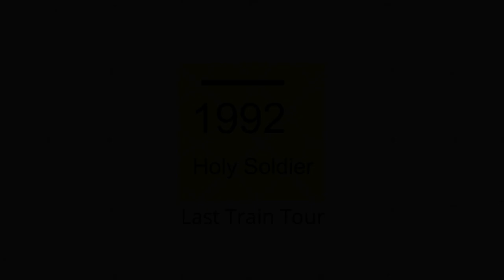Holy Soldier Live (1992 Last Train Tour)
TrackList
00:00 Lies
04:40 See no vil
10:17 Cry Out For Love
14:24 The pain inside of me
20:43 Lasst Train
25:31 Gimme Shelter (Rolling Stones Cover)
Acesse: